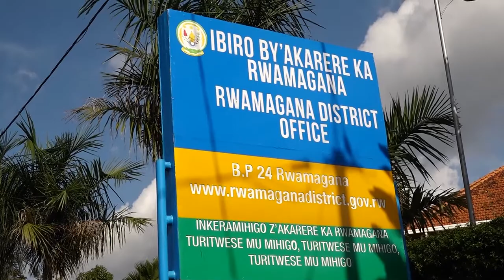Kimisagara biragoye kugira isuku kuko amazi yabuze mu gihe cyo kurwanya Corona virus.